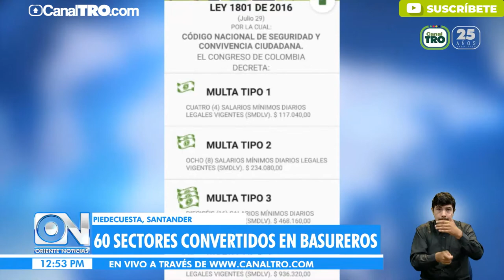Focos de contaminación en Piedecuesta